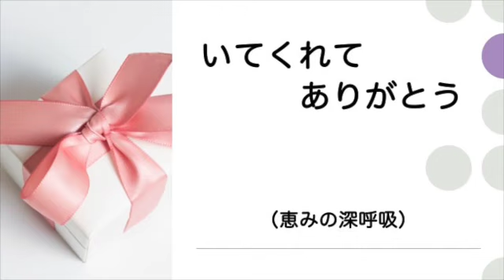【いてくれてありがとう】【ニーナ・シモン】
「ニーナ・シモン」
ちょっとだけ時間ができたのでジャズ・シンガーでピアニストでもある
「ニーナ・シモン」についてのドキュメンタリー映画を見ました。
私は以前、彼女が歌っていたビートルズの曲がとても好きで、音源を探したのですが
当時は見つかりませんでした。
この映画を見て、その理由がわかりました。かなりのアップダウンがあったのです。

4歳からピアノを弾き始め、白人の教師に習いますが、人種差別の標的となり大学は
不合格。しかし、そのピアノと歌の天才的な表現能力はみるみる世界に知られる
事となり、一躍スターになりました。
しかし、その時代に彼女の経験した人種差別に対する痛み、キング牧師の暗殺に端を発した公民権運動の過激化などにのめり込み、かなり過激な歌を書き、歌うようになります。
そのため、公演もレコード制作もキャンセルが相次ぎますが、彼女の怒り、憤り
激情は収まらず、極度の躁鬱症状が現れるようになり、結婚生活は破綻、アメリカを
脱出してリベリアに移住し、その後フランス、オランダと住まいを変えますが
オランダに移った時、音楽仲間でもあった友人に医師を紹介してもらい薬を処方され
少しずつ、ステージに戻れるようになっていきます。最終的にはアメリカには戻らず
フランスに暮らし、そこで死を迎えます。70歳の生涯。

この映画の中に彼女の日記がところどころで紹介されるのですが、自分でコントロール
できない感情のアップダウンの中で彼女がどれほど苦しんでいたのかわかります。

亡くなる前の数年間に様々な賞を受賞し、自分を不合格にした音楽大学からも
名誉学士号を授与されるのですが、彼女の歌とピアノの不思議な程の調和というか、
歌詞から音が出てくるのか、ピアノの音が歌詞を生み出しているのか、わからないくらい
一体化しているのです。それはボブ・ディランにしても同様です。

とにかく「音楽の深さ・天才的な技術・とどまることのない歌詞の流れ、言葉と音の一体化」などに驚かされました。しかし、アーチストとしてはそれに加えて
「プロモーターや観客の期待に応えるための努力」「本当の自分がどこにいるのかと
いう自己探求」などを常に繰り返している生活の精神的負担の大きさはどれほどだろうと思いました。
彼女がまだ少女時代、どこにいっても「ピアノ弾いてみてよ」「歌を聞かせて」
ばかり言われている自分とは一体誰なのだろう、自分の人生はそれに応えるだけの
ものなのだろうか」というような問いかけをしている姿に、とても考えさせられました。
それは結婚してマネージャーになったご主人からも「お前は舞台でピアノさえ弾いていれば
良いのだ、家に帰ってきたら猫みたいにそこにいれば良いのだ」と言われ、かなりの暴力を振るわれ、自由を奪わえる感覚の中に生きることになります。
娘さんのコメントでも「今にして思えば母の生活はまるで猿が舞台で芝居をして、終わったらオリに入れられるような生活」という表現がありました。神経を病むことは必然だったようにも感じました。

しかし、彼女は晩年、コンサートにも復帰し、ある意味で復活を果たします。
でも、精神的には不安定な状況は続いていたと思います。
今、この時代に彼女が生きていたら、少しは生きやすかったのかななどと考えながら、
もう一度、ゆっくり彼女の歌を聞いてみたいと想いました。
これは、私の好きな曲です。ビートルズが歌っていた「ヒア・カズム・ザ・サン」

前から気になっていた音楽家のその後が知れてとてもありがたく思いました。
自分の才能の開花、人からの期待への応答、さらに自分の心の中の自己発見と
自己存在の肯定感、こういうことのバランスは本当に難しいのだろうなと思いました。

＊今日の楽曲は「沈黙の中に」